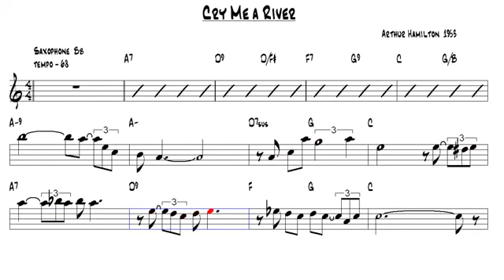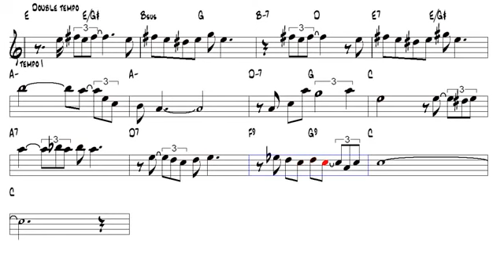Cry Me a River Arthur Hamilton 1953 Tenor Sax